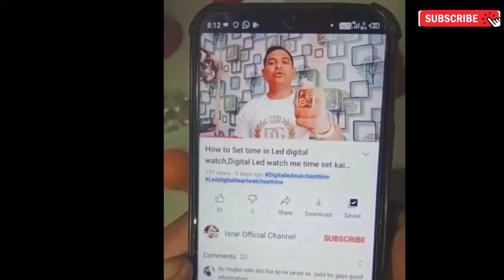How to Set Alarm in Defoug Ys Sport watch,YS DEFOUG watch Alarm set Karna Sikhe,perfect Ys Chromos,